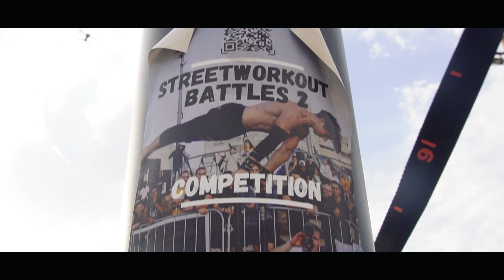STREET WORKOUT ISRAEL BATTLES 2 | Official Video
Hey Everyone

Welcome to Street Workout Israel Battles 2